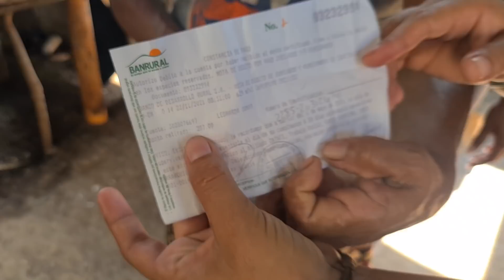Quiere Denunciar a Su Esposo, La Abandono Con 2 Hijos y Embarazada😢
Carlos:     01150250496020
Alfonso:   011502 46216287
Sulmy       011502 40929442